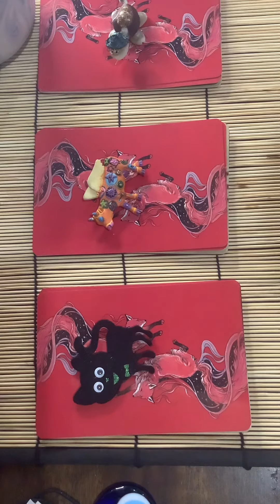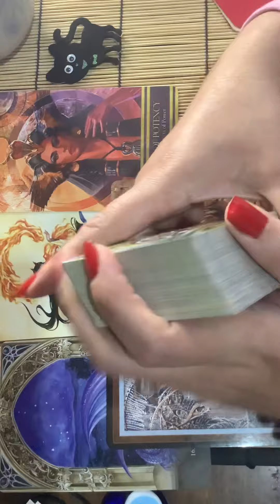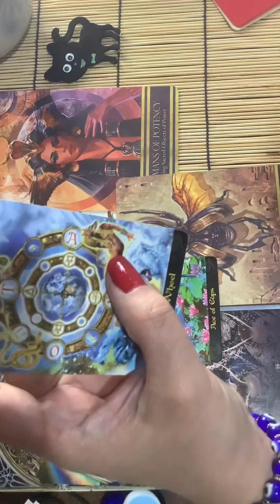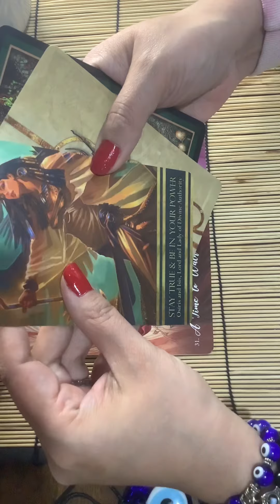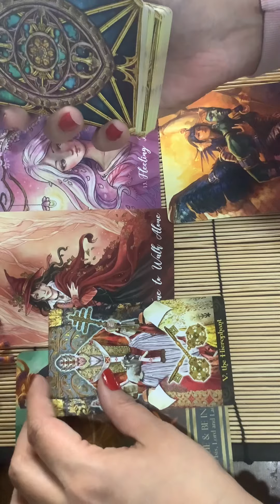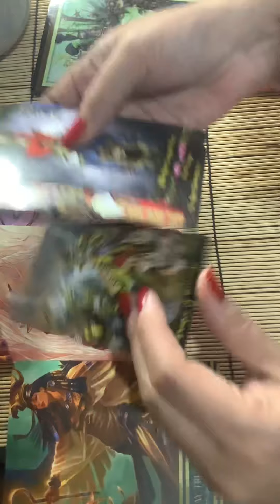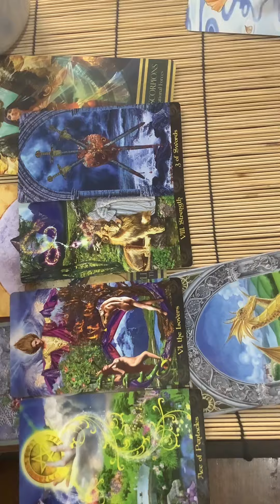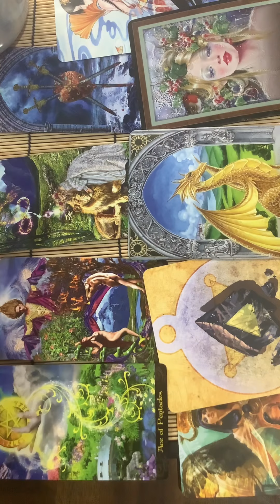♥️♥️What makes you attractive? 🔮🔮Pick a card🧿🧿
Timestamps  ⏰⏰⏰
Thank you for 2 Great Year's on YouTube!

Pile #1-  Black Cat-1:00
Pile #2- winged Cow-14:00
Pile #3- Turtle w/ glasses-24:40

Personal readings are Now open you can hit me up on my NEW Wix Page, I accept payments via Venmo and Zelle only, I only offer one hour readings or a 10 question pre-recorded both options are $50. I do not offer same day readings